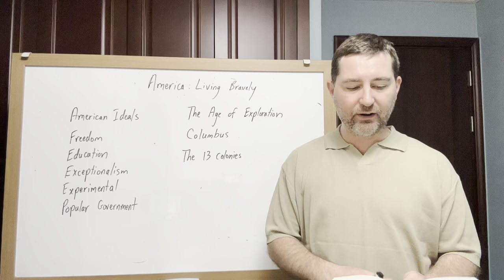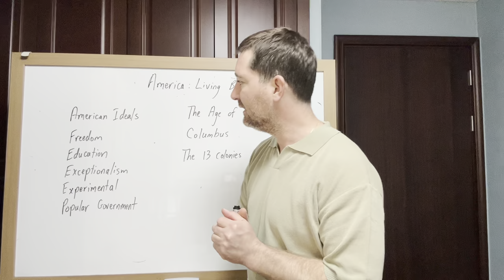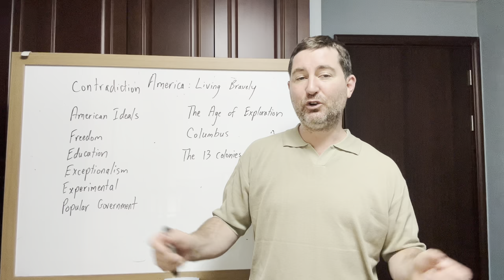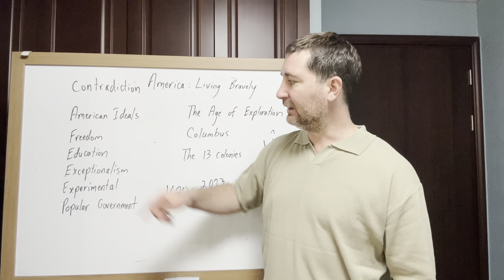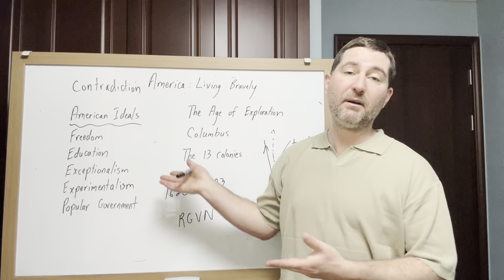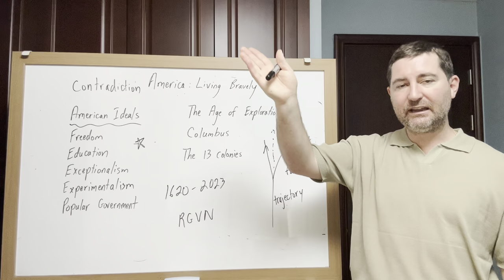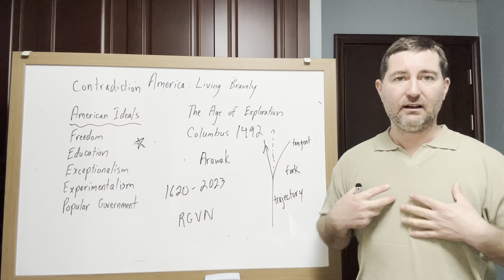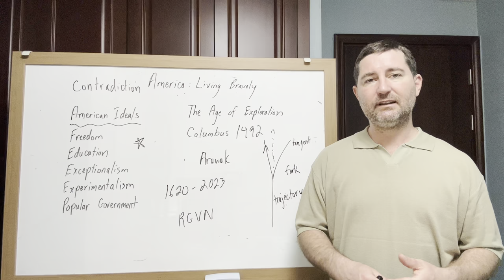America, the Brave